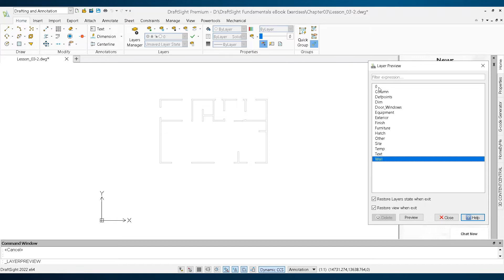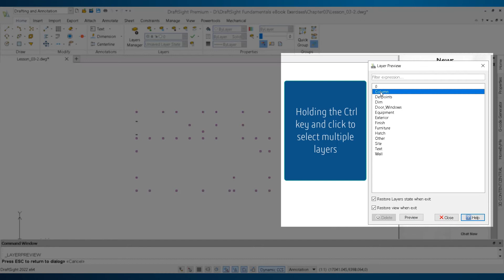Layer Preview - DraftSight Fundamentals - Lesson 3.2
Use the LayerPreview command to quickly preview the content of layers one by one or by a set of specified layers. The command lets you examine which entities are on which layers.